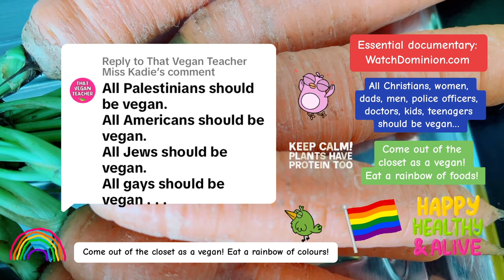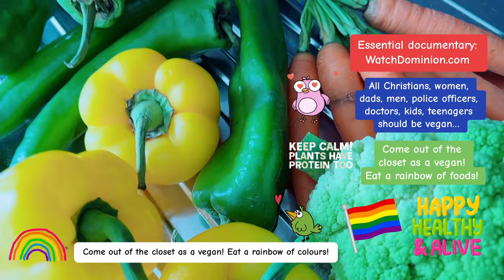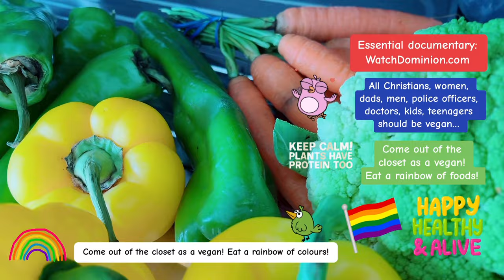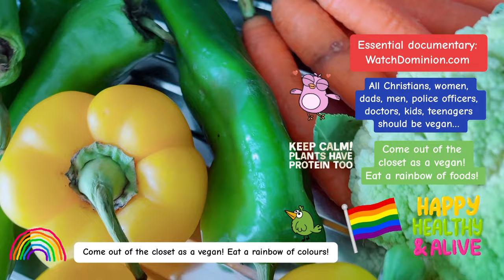All Jews And Palestinian Should Strive To Be Vegan - Peace begins on our plates.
💚 MERCH - All profits go towards helping animals and those who rescue them.

ABOUT MISS KADIE, THAT VEGAN TEACHER:
💜  Vegan: Since June 27, 2016.